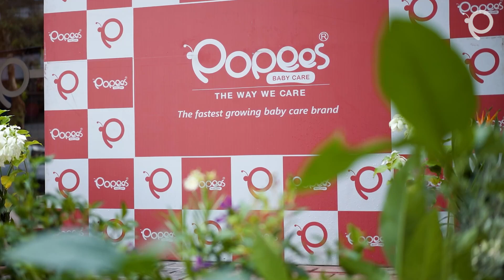World Environment Day Celebration 2023 || Popees Baby Care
World Environment Day is celebrated in Popees.  Thiruvali Grama Panchayat President Sri. Ramankutty was the Chief Guest and along with him Panchayat Vice President Smt. Sajna Teacher, Popees MD Mr. Shaju Thomas, AGM Finance Mr. George Chacko, and other dignitaries attended the program.   Popees is planting and maintaining a garden at Poonthottam, Thiruvali.